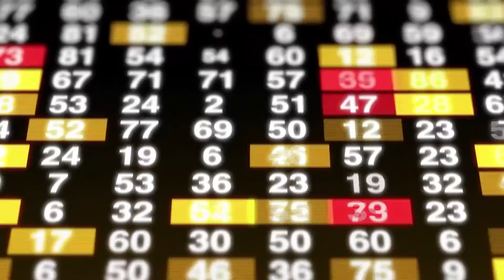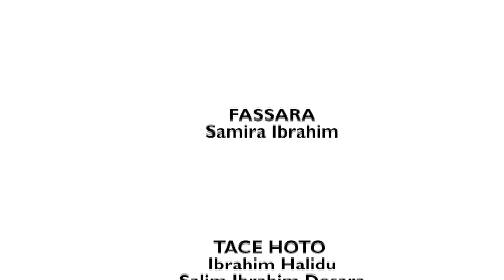GWAMNA BELLO MATAWALLE YA DAKATAR DA MAI BASHI SHAWARA NA MUSAMMAN